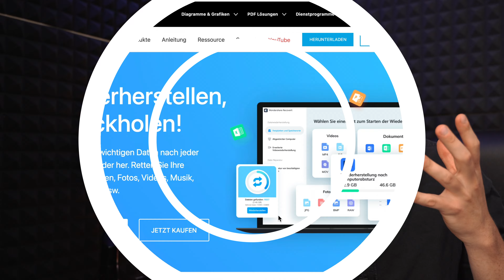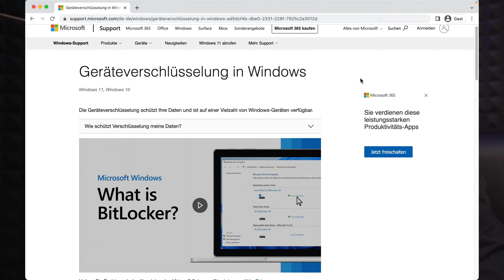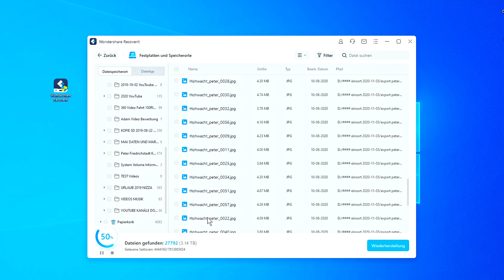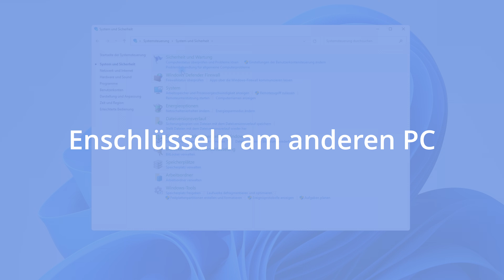Bitlocker entschlüsseln: Daten von Bitlocker-verschlüsseltem Laufwerk wiederherstellen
Müssen Sie alle wichtigen Dateien vom verschlüsselten BitLocker-Laufwerk wiederherstellen? In diesem Video geht es darum, wie Sie Daten von einem mit BitLocker verschlüsselten Laufwerk wiederherstellen können. Stellen Sie verlorene Daten auf Windows oder Mac wieder her Textanleitung

BitLocker ist ein exklusives Windows-Dienstprogramm, mit dem Benutzer ein gesamtes Volume verschlüsseln und den unbefugten Zugriff dauerhaft einschränken können. Um das Problem von Dateien zu beheben, die von einem verschlüsselten BitLocker-Laufwerk verloren gehen, bieten wir 3 Lösungen an, darunter die Wiederherstellung eines BitLocker-Laufwerks mit einem bekannten Kennwort, das Abrufen eines Wiederherstellungsschlüssels, indem Sie sich bei Ihrem Microsoft-Konto anmelden und das Laufwerk mit einem anderen Computer verbinden.

Zeitstempel:
0:00 Einführung
1:05 Was ist BitLocker-Laufwerkverschlüsselung?
1:48 Lösung 1: Recoverit Lösung
2:39 Tipps vor Benutzung des Bitlocker
3:05 Lösung 2: Bitlocker Code
3:27 Lösung 3: Enschlüsseln am anderen PC

Textanleitung:
Teil 1. BitLocker-Laufwerkverschlüsselung
BitLocker ist eine systemeigene Funktion von Windows, die erstmals in Vista eingeführt wurde und seitdem fester Bestandteil des Windows-Betriebssystems ist. Es unterstützt die Verschlüsselung der gesamten Festplatte durch die Implementierung des AES-Algorithmus und CBS (Cipher Block Chaining). Durch die Verschlüsselung eines ganzen Volumens der Festplatte werden die Daten extrem sicher. Die Nutzer benötigen einen 128- oder 256-Bit-Schlüssel, um darauf zuzugreifen. Sie können Ihr Laufwerk auch verschlüsseln, indem Sie die Systemsteuerung - System und Sicherheit besuchen.

Auch wenn BitLocker viele Vorteile in Bezug auf die Sicherheit bietet, kann es auch dazu führen, dass Ihre Daten unzugänglich werden. Wenn Sie nicht in der Lage sind, den Code zu entschlüsseln, können Sie Ihre Daten auf dem gesamten Datenträger verlieren. Daher müssen Sie in diesem Fall die Hilfe eines Datenwiederherstellungstools eines Drittanbieters in Anspruch nehmen, um Dateien von einem BitLocker-verschlüsselten Laufwerk wiederherzustellen.

Das Entschlüsseln Ihres mit Bitlocker verschlüsselten Laufwerks kann einige Minuten oder einige Stunden dauern, je nachdem, wie viele Daten Sie auf Ihrem Laufwerk haben.

Teil 2. Wiederherstellen von Dateien von einem verschlüsselten BitLocker-Laufwerk mit bekanntem Kennwort
Wenn Sie die verlorenen Dateien wieder vom BitLocker verschlüsselten Laufwerk zurück haben wollen, dann sollten Sie die Unterstützung von Recoverit Data Recovery in Anspruch nehmen.

Es ist ein effektives und zuverlässiges Programm zur Wiederherstellung von Festplattendaten. Es kann Ihnen helfen, auf die verschlüsselte Festplatte mit einem bekannten Passwort zuzugreifen und Ihre Daten wiederherzustellen.

Hinweis: Recoverit Data Recovery benötigt das Passwort oder den BitLocker Wiederherstellungsschlüssel vor der Wiederherstellung Ihrer verlorenen Dateien im BitLocker verschlüsselten Laufwerk. Sie können die BitLocker-Verschlüsselung auch zunächst deaktivieren und dann nach der Wiederherstellung der Daten wieder aktivieren.

▶Über Wondershare Recoverit:
Wondershare Recoverit wurde 2003 eingeführt und kann die wesentlichen Daten nach jedem Notfall wiederherstellen. Dieses hervorragende Tool kann ein Lebensretter sein, wenn Sie Dateien, Fotos, Videos, Audio, E-Mails und vieles mehr verloren haben. Recoverit aktualisiert seine Benutzeroberfläche für ein optimales Benutzererlebnis. Es unterstützt die HD-, Ultra-HD-, 4K- und 8K-Videowiederherstellung von mehreren Speichergeräten und kann verlorene Daten von einem Mac-Gerät wiederherstellen, auf dem der T2/M1-Chip in der neuesten Version 10.0 installiert ist.